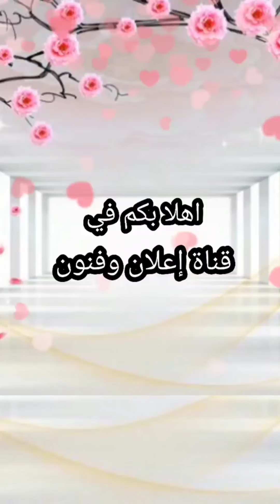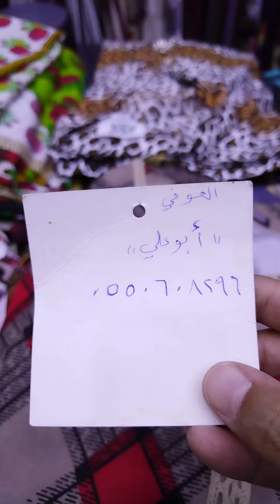جلابيات مناسبات.😍👍 محل العوفي. مكه. العتيبيه. شارع الأندلس.